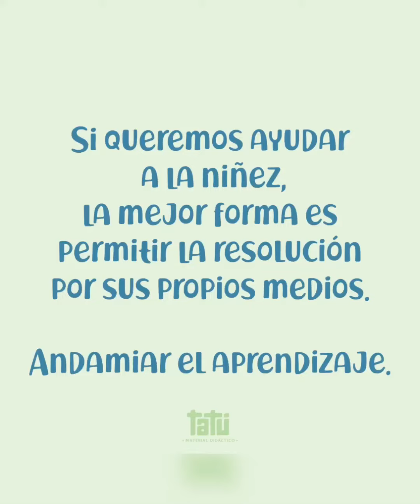Metamorfosis - Descubre el potencial qué hay en ti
Comparto este video con  el deseo de reflexionar sobre la confianza que le brindamos a la niñez!

Permitirles el espacio y el tiempo necesario para cada una individual de resolver conflictos, superar obstáculos y descubrir el potencial que llevan dentro.
Siempre podemos dar más.

Es importante acompañar a la niñez en ese aprendizaje propia y no transmitirle miedo y creencia de que no puede.

¡Pueden quienes creen que pueden!

Además encontrarás  recursos gratuitos para aprender jugando y mucha literatura infantil, entre otras...